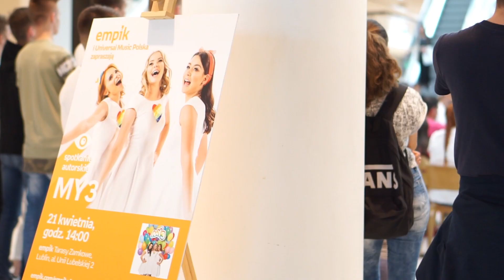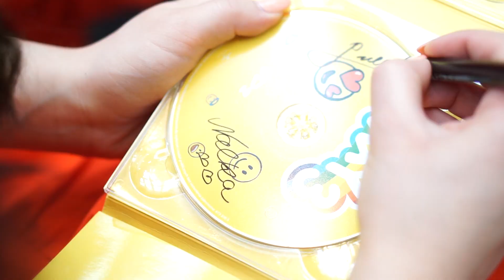Vlog z naszej podróży do Lublina i Koncertu w Empiku ❤️❤️ My3 - TV dla Dzieci